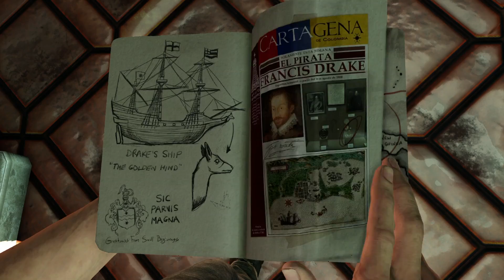Uncharted 3: Mini Nathan! Chapter 2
In which we meet pre-puberty Nathan and pre-menopause Scully... Uncharted 3 Chapter 2